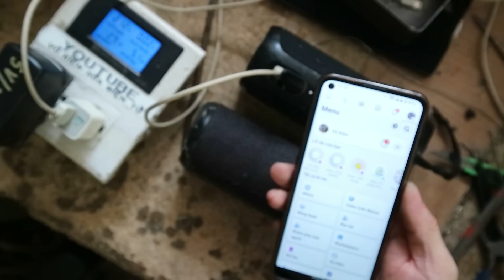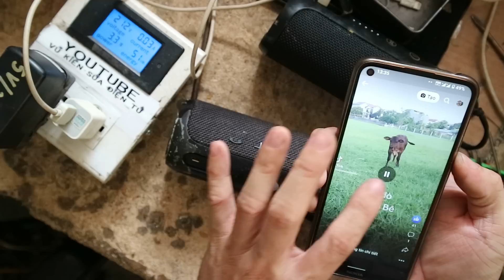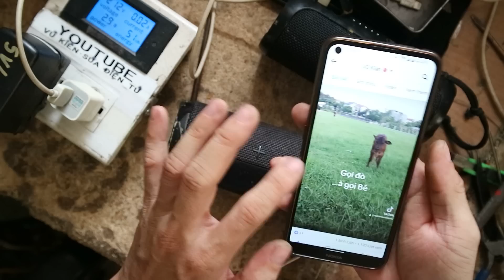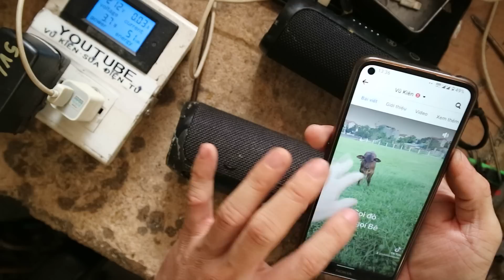2 chiếc loa JBL này chất phết,mình thay chân sạc:Câu chuyện con Bò!